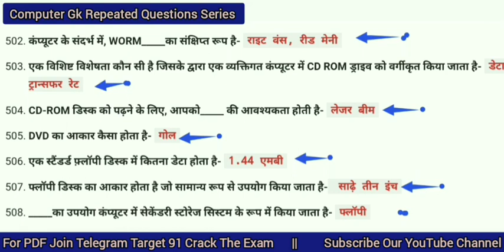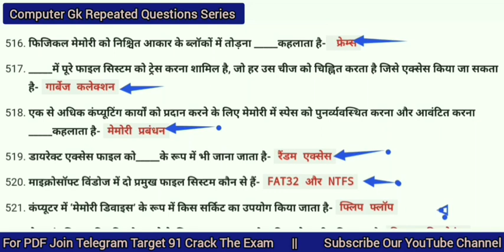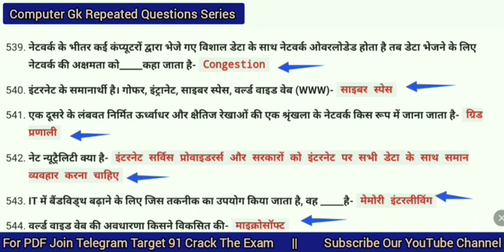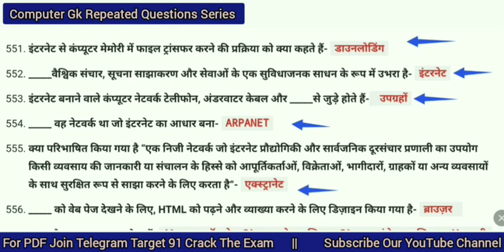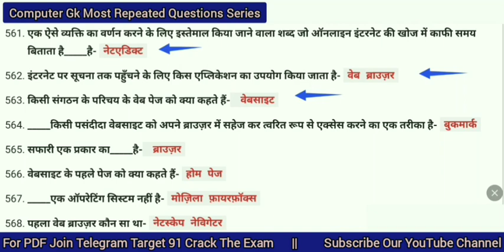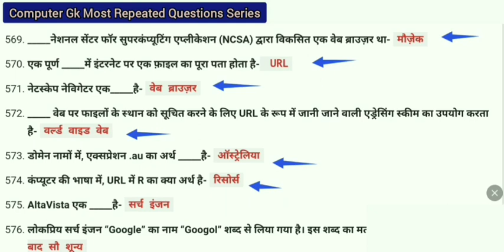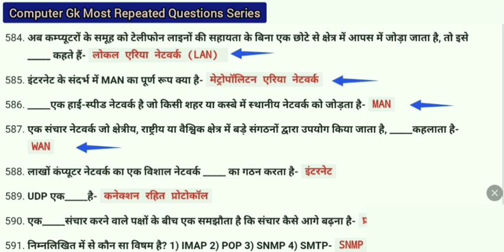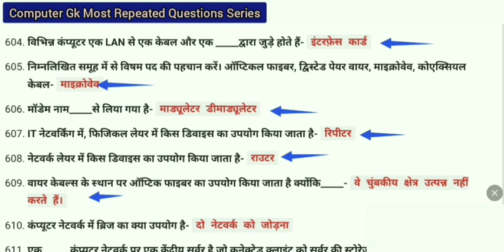21) MP PATWARI EXAM ANALYSIS COMPUTER QUESTIONS | MOST EXPECTED QUESTIONS | COMPUTER REVISION SERIES